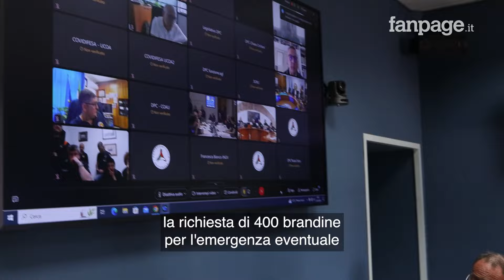Bradisismo Campi Flegrei, il prefetto di Napoli: "Sgomberate 39 famiglie, piano evacuazione è in div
"Bisogna vivere questa situazione con serenità, so che è difficile ma è necessario", il Prefetto di Napoli Michele Di Bari ha parlato coi giornalisti dopo l'ultimo incontro coi vertici della Protezione Civile: "Sono state sgomberate 39 famiglie in via precauzionale, i sindaci hanno chiuso le scuole, stiamo monitorando la situazione, il piano di evacuazione è in fieri".